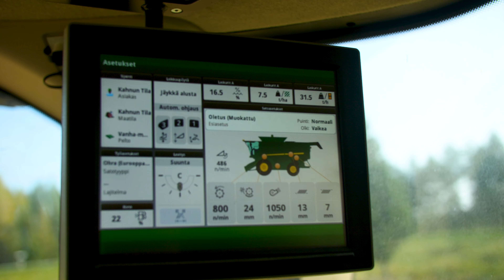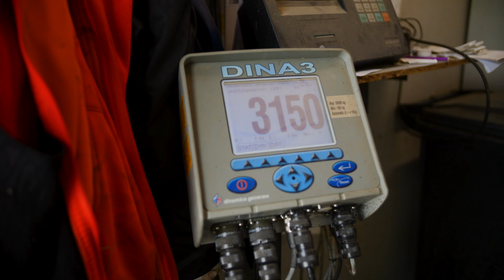Rumpupuimurilla puintia Kahnussa - Follow a Farmer, Juha Sipilä S3:E6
Puinnit on saatu alkuun myös Kahnun tilalla. Vihreitä jyviä löytyy vielä osasta kasvustoja, joten hyviä kelejä toivotaan jatkossakin. Puinti tapahtuu John Deere S770 rumpupuimurilla ja saammekin siitä kattavan esittelyn. Jotta sadonkorjuu ei keskeydy missään vaiheessa on tilalla oltava suuri määrä kuivaus- ja siilokapasiteettia. Millainen sato ohrasta saadaan? Muista laittaa veikkauksesi sadon määrästä ja olet mukana arvonnassa!

00:00 Kahnulla on puinnit vauhdissa
01:32 John Deere S770 puimuri
03:14 Viljalogistiikkaa
04:30 Kahnun kuivurit
07:51 Ohran puinti jatkuu
08:21 Arvaa sato ja voita